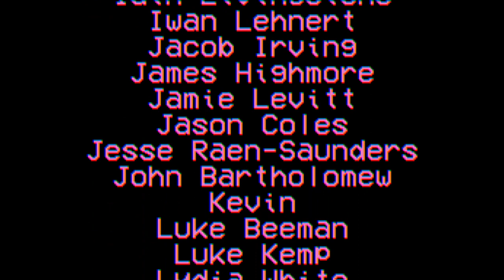Episode 9 Trial Of Grasses | The Witcher 3 | Subtext Adventure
In this episode I look at Geralt's return to Kaer Morhen, the Trial of Grasses and how The Witcher 3 uses this breather in the main quest to touch on childhood trauma.